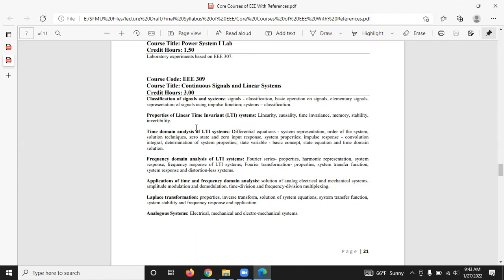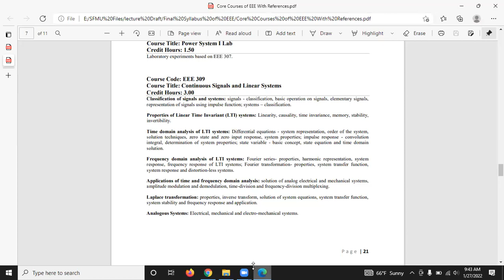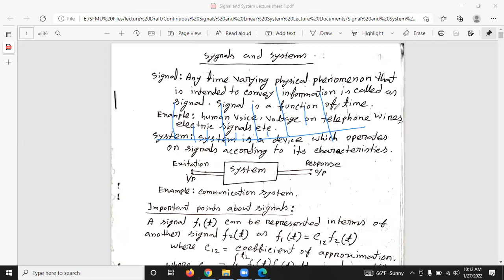Signal and System Lecture 1 Batch 3 Winter 2022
For 3-1 , Batch 3, SFMU